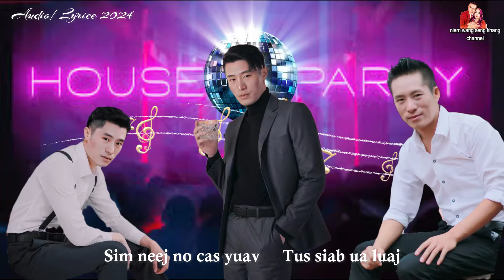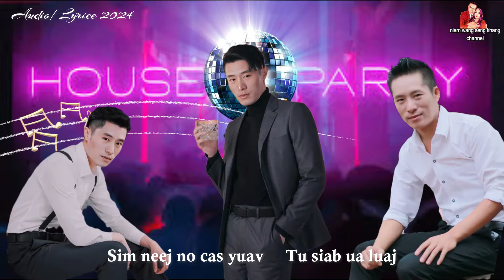Lwm Yaj: Yug Los Ua Neeg - Nkauj Tawm Tshiab [ Audio-Lyics 3/23/2024 ]